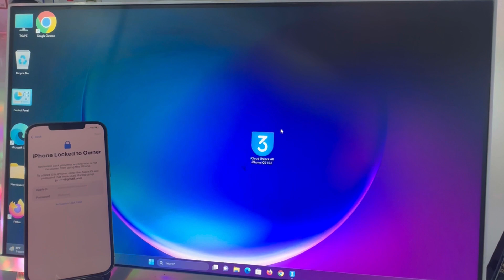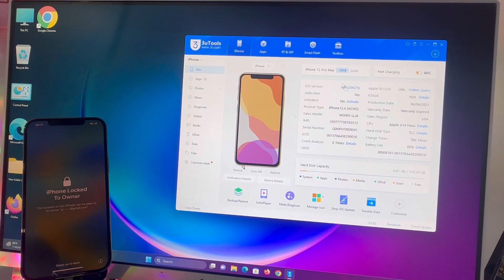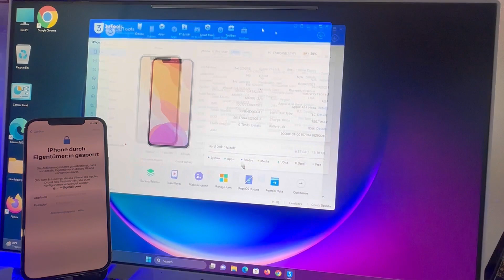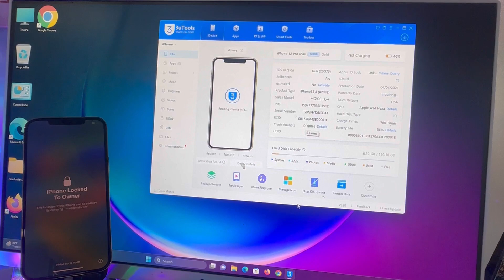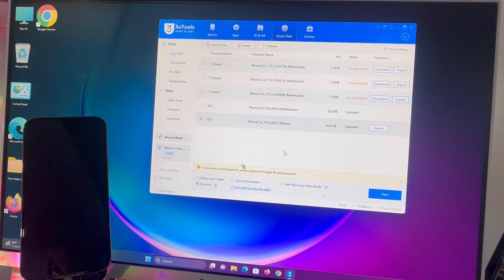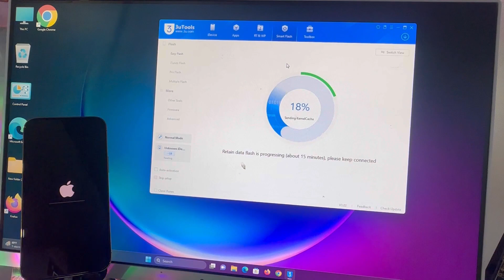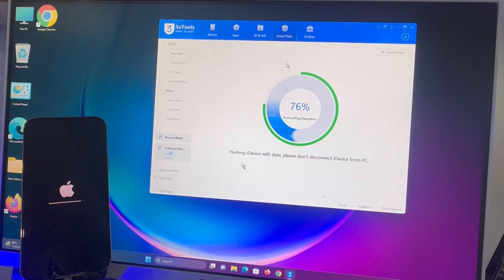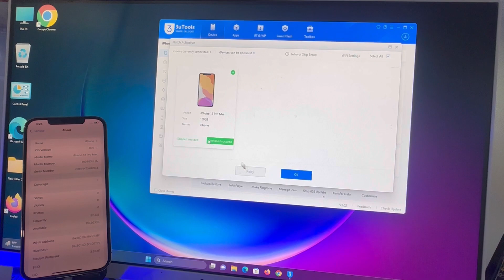iPhone 12 Pro Max iCloud Bypass File 3uTools